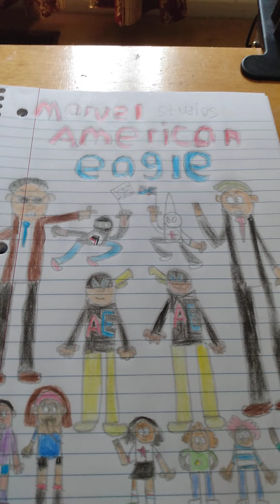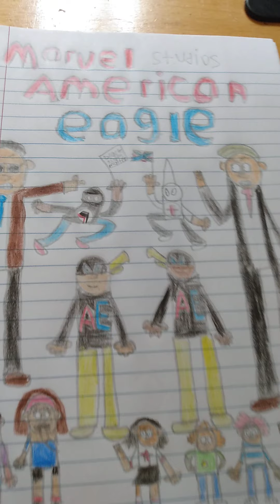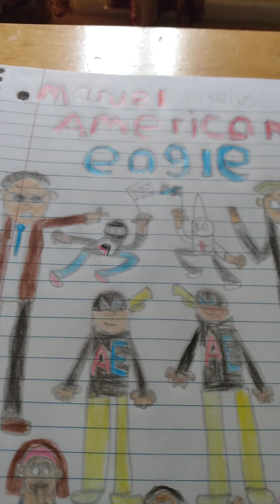american eagle opening #3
my final video before i will take a break see you in the next live stream for wwe Friday night smackdown on fox